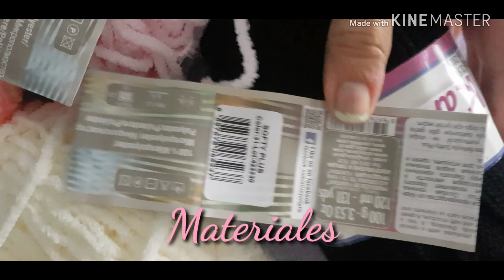🌺 Mantita de Apego Editado "Conejita" 🐰 | Amigurumi Paso a Paso Crochet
Hola hoy realizaremos una mantita de apego a crochet con Amigurumi de conejita quedó lindísima y no me tarde mucho 💓 en realizarla les mando muchas bendiciones a donde se encuentren y todo mi cariño.

Aumento = 2 p.alto o macizo en un solo punto

1.- 5cad y cerramos punto deslizado
2.- subimos 4cad. 1punto alto (macizo), 1 cad de          separación x 8 veces. ( 8 macizos o p.alto).
3.- sub.3 cad, 1aumento en cada espacio de cad de la vuelta anterior, y 1 macizo de la v.anterior tmb.24 macizos.
4.- sub.3 cad, 1 maziso,1aumento ( en el aún.dela v.anterior), 3 macizos contando los del aumento anterior , total 40 macizos.
5.- sub.3 cad, 3 m. 1 aum. con una cadena de separación, continuaremos así, 5m 1aum, 56m.
6.-  sub 3 cad, 4m 1aum. 7m 1aum. terminamos está v. con 1aum. 2m. y p.deslizado en la tercer cadena que subimos como en toda v. = 72m y 8aum.
7.- sub 3 cad, 5m,1aum, 9m 1aum. = 88m recuerden contar las tres cad con que subimos como un maziso tmb.
8.- deslizamos 7cad para iniciar la patita de la coneja.

 ✓ En la colocación de las patitas sería así..
Sub 3 cad 13m
sub 3 cad 1 dism 11m 1 dism 1m
sub 3 cad 1 dism 6m 1dism 1m
sub 3 cad 1 dism 4m 1dism 1 m
hasta tener 8m.

✓Distribuimos las patas así..
patita de 14m, 10m (recuerden contar con la cadena de separación de los aumentos como un maziso ok) 14m pata, 5m libres para la colita, 14m para, 10m espacio, 14m pata, ya quedarían 14m para el cuello de la cabeza. 🐰

Colita✓
a.magico 6mp
v1: 6aum= 12
v2,v3,v4: 1 mp en c/p
cerramos con PS
pasamos estambre con aguja y jalamos.y cocemos a la mantita.

mis redes..